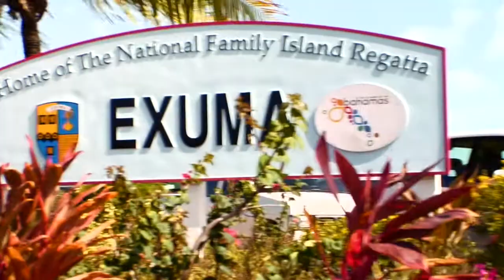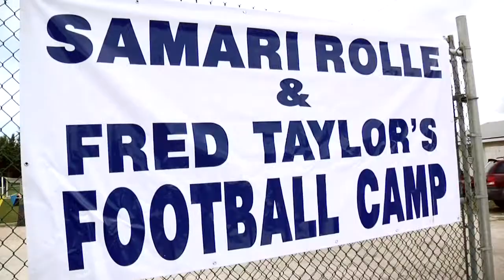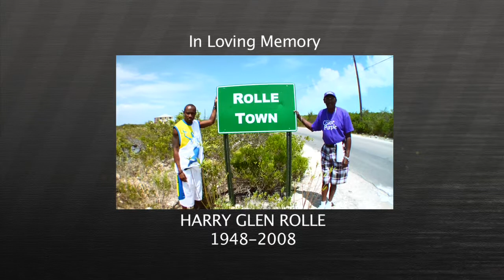NFL PLAYERS "Helmets Off" Featuring the Rolle Family (Part 3)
With the help of various NFL players, Samari Rolle and Fred Taylor lead a youth footbal camp in the Bahamas.